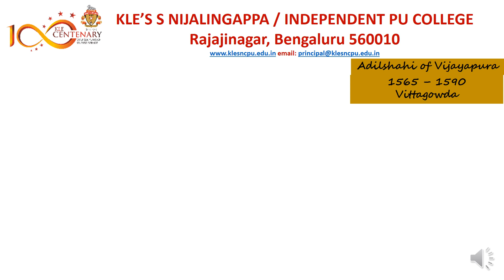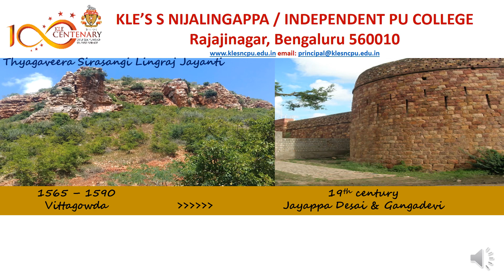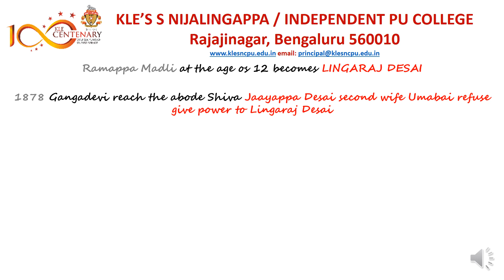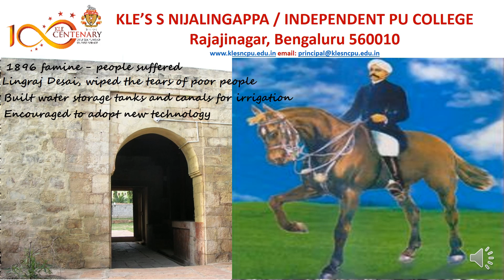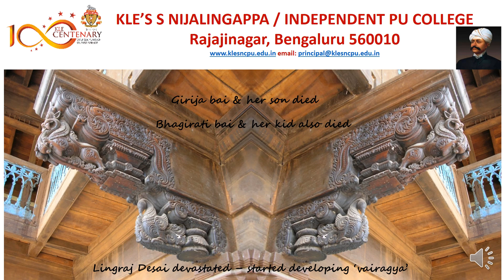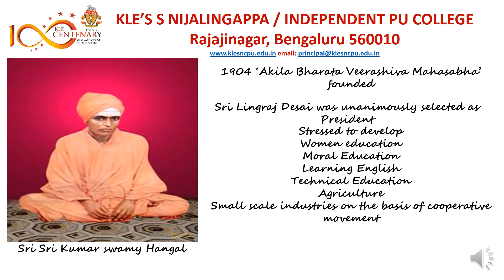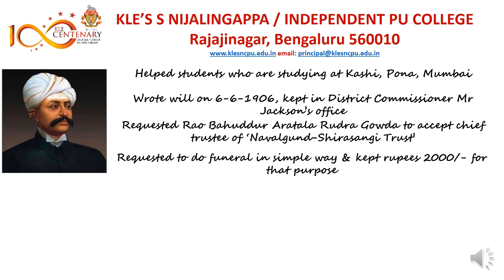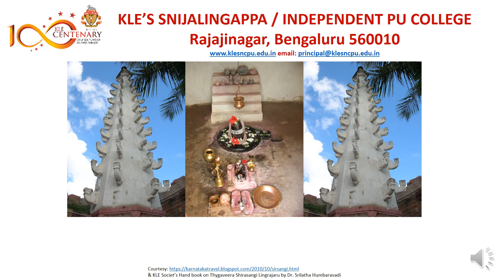Thyagaveera Shirasangi Lingraj Desai - A Tribute to Belagavi Dist. Savdatti Tq. Shirsangi Samantaru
Belagavi District Savadatti Taluk Shirsangi samanta Thygaveera Shirasangi Lingraj Desai of Navalgunda Deshagati Samsthana has been considered as visionary for the growth of education in North Karnataka. As an adopted son to Samsthana,  he develops his empire with social commitment and broadminded vision. Being an issue less samantha, he donates all his wealth for the development of community.  Lingraj Desai was first president of Akila Bharatiya Veerashiva Sabha and a notable person to be honored by Mysuru Maharaja in 1905 and also my British Government. KLE Society's S Nijalingappa & Independent PU College remember him with gratitude and honour.  This video is an tribute to the person of century.